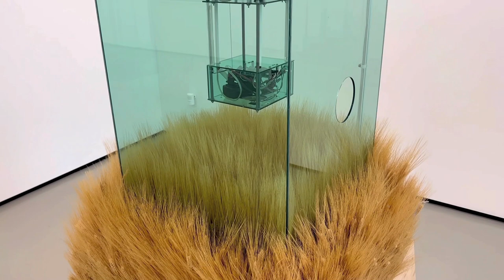POCKET UNIVERSE AT PHILIP MARTIN GALLERY LA